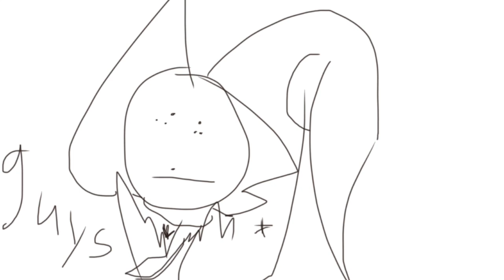stop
6000+ total views holy sugar